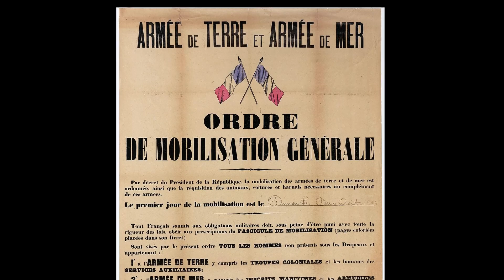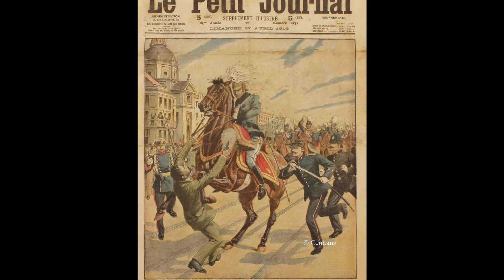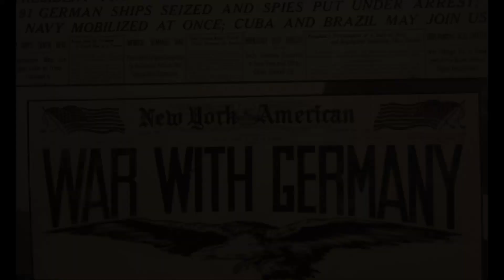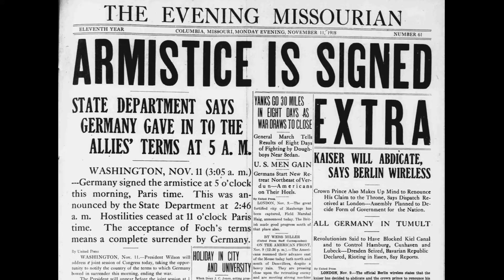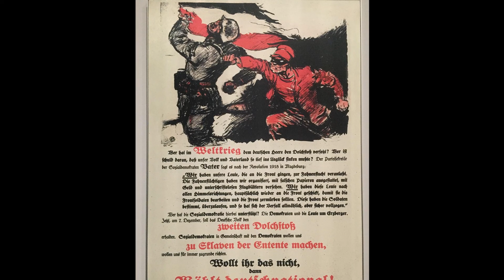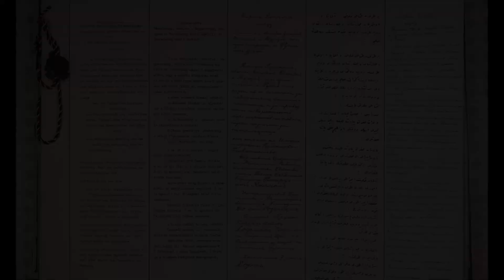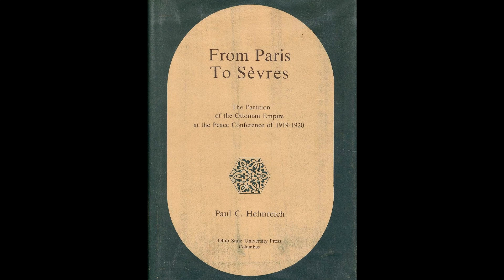PdC #01 : C'était quoi la première guerre mondiale?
Hommage au centenaire de l'armistice mettant fin à la première guerre mondiale.

Essai de format narratif, version podcast de comptoir.

Artiste : __url_artiste__
Artiste : __url_artiste__